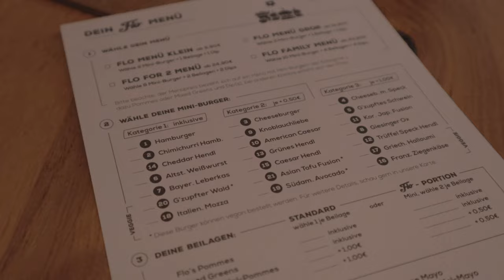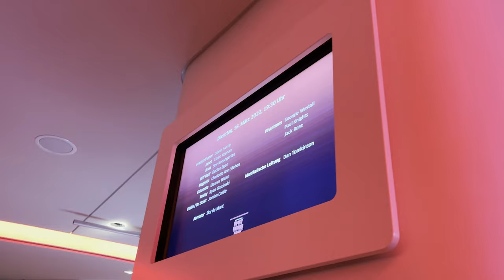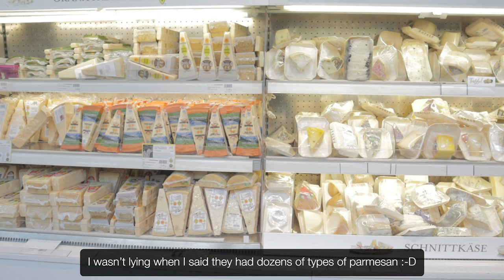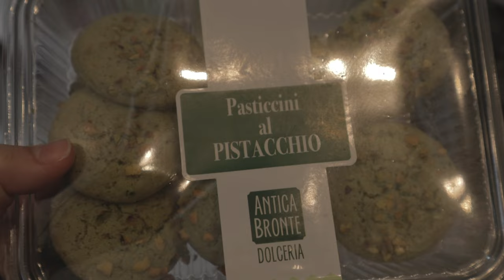munich living (german vlog) - rocky horror show, making a strawberry cheesecake & eataly visit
- boy and girl software engineers living in munich, recording our ordinary days...

This week was a blast! We ate cool burgers @ Der Kleine Flo, checked out the new Starbucks @ Stachus, and watched the Rocky Horror Picture show! Mr J and I also spent some time walking through the Viktualienmarkt and buying some nice Italian sweets. I also show you a really nice cake recipe I found online - a strawberry layered cheesecake and how easy it is to make! as always, please enjoy and thank you so much for watching! ovo

subtitles are available in english and German.

▬ content  ▬▬▬▬▬▬▬▬▬▬
0:00 - intro
0:22 - walk through munich city
1:10 - dinner @ Der Kleine Flo
1:54 - Starbucks visit
2:50 - on our way to "Deutsches Theater" for rocky horror picture show!
3:42 - viktualienmarkt & eataly visit
5:23 - making the strawberry cheese cake
10:43 - decorating the cake and trying it out + Italian cookies